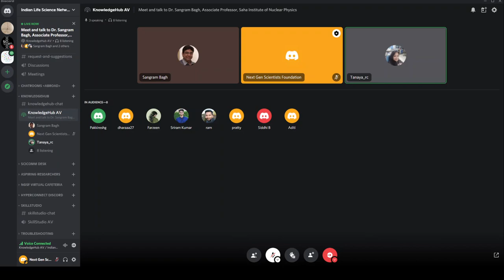Pioneers in Science- Dr. Sangram Bagh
Guest-  Dr. Sangram Bagh, Associate Professor @ Division of Biophysics and Structural Genomics, Saha Institute of Nuclear Physics, Kolkata
Host- Tanaya Roychowdhury,  SRF, Indian Institute of Chemical Biology

"Pioneers of Science" wherein we bring Indian scientists and allow curious students to have casual conversations with them to help them have a perspective of the life of a scientist.

00:00 Introduction
01:22 Why did you choose research over other careers?
04:46 Challenges faced during PhD
07:58 What kept you motivated?
09:20 How was life at MIT?
10:55 When did you come across the principles of Synthetic Biology?
18:15 Why it is essential to make bacteria intelligent?
23:17  How to tackle immune response against bacteria?
26:00 How engineered bacteria will be useful for space research?
36:07 What specific changes do you feel should be implemented to push Indian science?
42:38 Campus interview in an academic institution
47:22 Take-home message
52:06 From where students can get exposure to Synthetic Biology?
59:16 Views on colonisation on Mars
1:06:49 Work-life balance advice for graduate student
1:10:45 Summer internship in your lab
1:13:27 Doing postdoc in a synthetic biology lab?